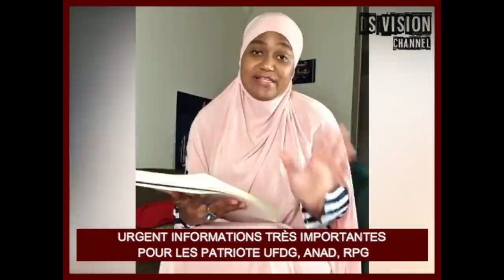🇬🇳 URGENT INFORMATIONS TRÈS IMPORTANTES POUR LES PATRIOTE UFDG, ANAD, RPG